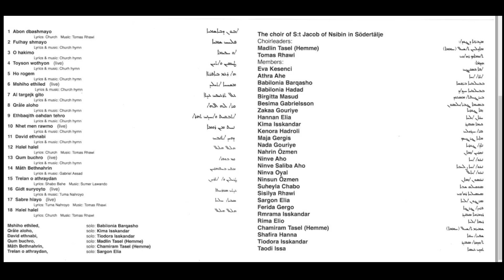Toyson Wothyon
Produced by: The Choir of S:t Jacob of Nsibin, Södertälje 1998
Lyrics & Music: Syriac Orthodox Church hymn